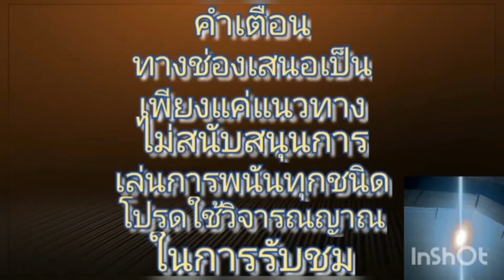ตัวนี้ยังไม่เคยบอกใคร แม่ปันถูกมาแล้ว5งวด สูตรนี้เคยออกรถให้หลานมาแล้ว 1/10/65